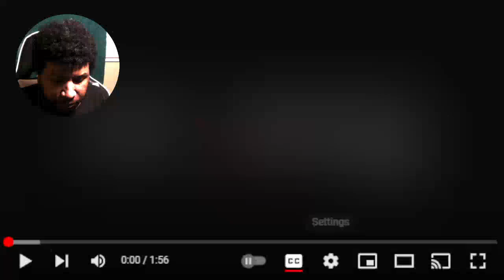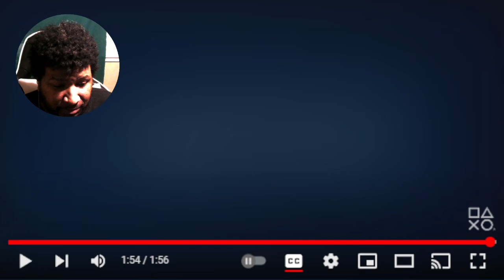Marvel's Spider-Man 2 - Story Trailer REACTION! | PS5 Games